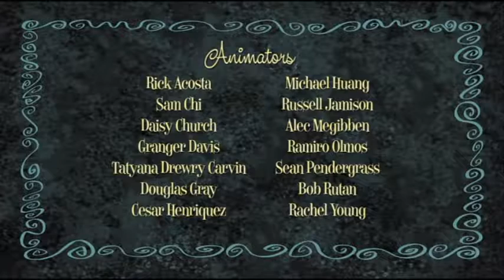Ricky Gervais Show Season 2 Episode 6